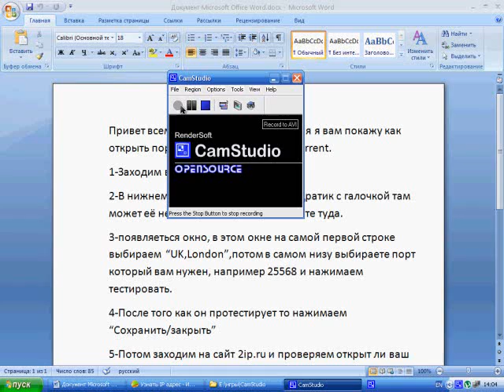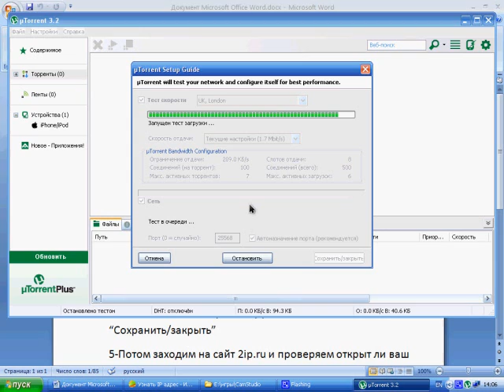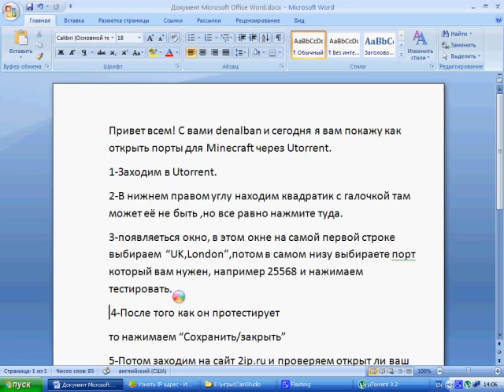Как открыть порты через Utorrent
В этом видио я покажу вам как можно открыть порты через Utorrent